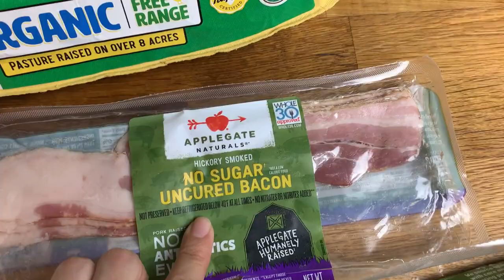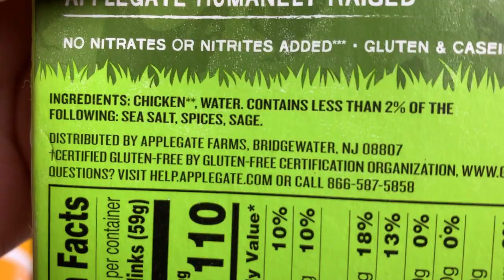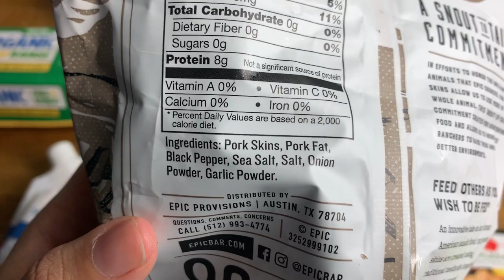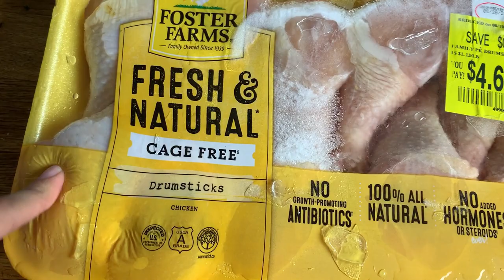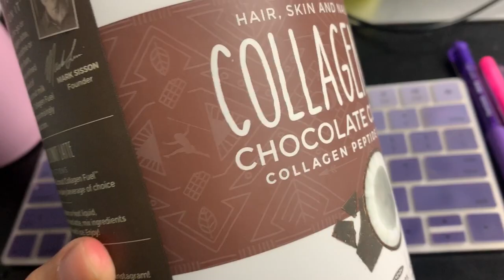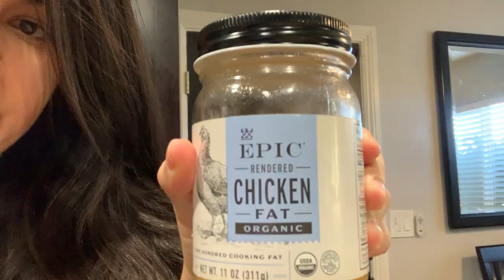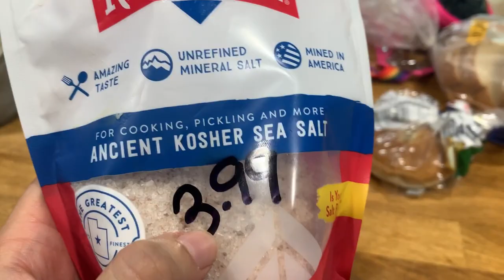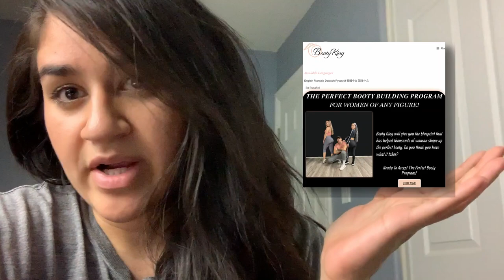trying to heal myself with meat | Week 1 on Carnivore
Trying out a different format on the channel follow me as I try eating a carnivore diet for 30 days.

✰ TIMECODES ✰
intro ➭ (0:00)
what I've been up to➭ (0:36)
my plans ➭ (3:50)
resources ➭ (4:32)
disclaimer   ➭ (5:10)
day 1 ➭ (5:25)
day 2 ➭ (8:35)
day 3 ➭ (13:19)
day 4 ➭ (14:50)
day 5 ➭ (18:07)
day 6 ➭ (19:21)
day 7 ➭ (21:00)
conclusion ➭ (21:37)
weightloss results ➭ (22:22)